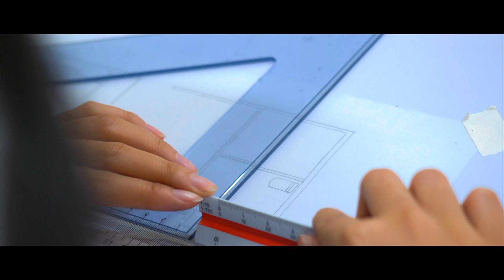Assumption College Virtual Open House - ABLe 2021